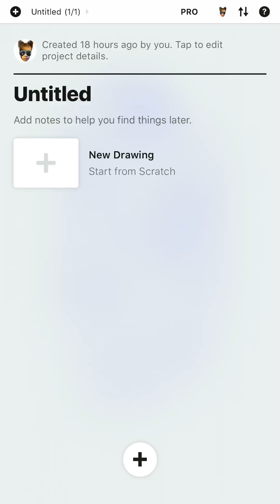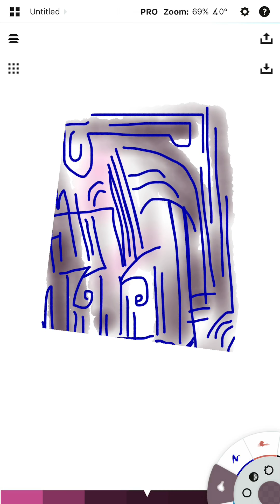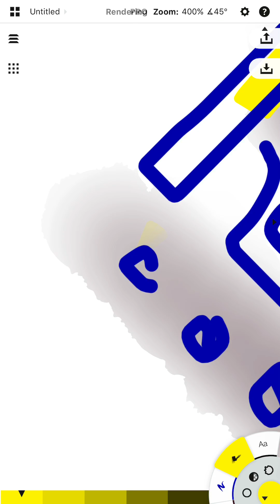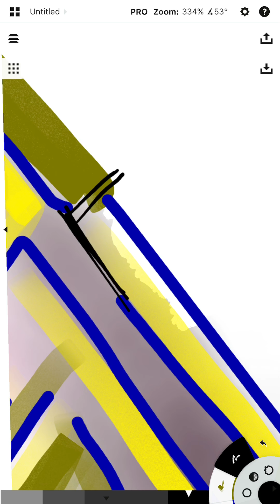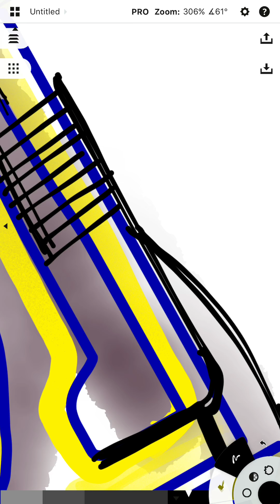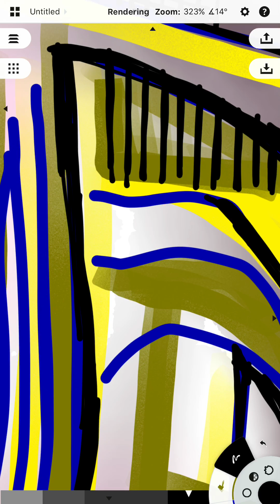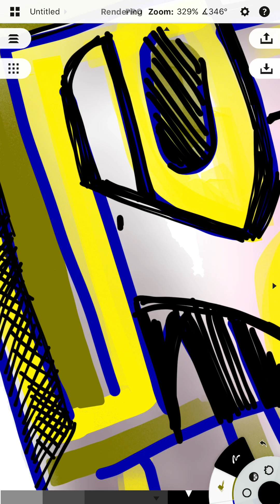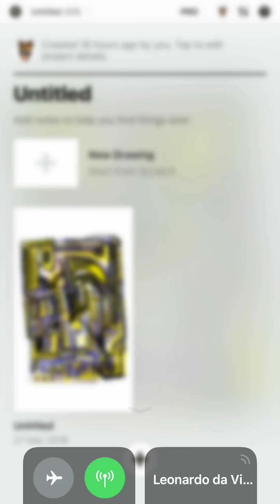Doodling on the iphone